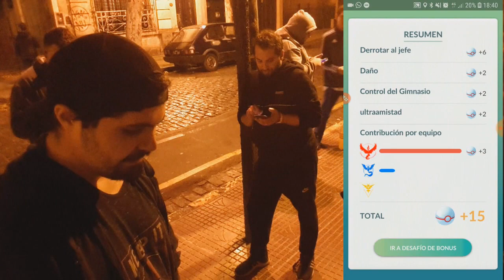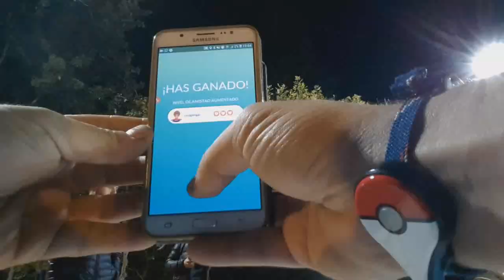¡MERIENDA LEGENDARIA DE CRESSELIA! - Pokémon GO Argentina